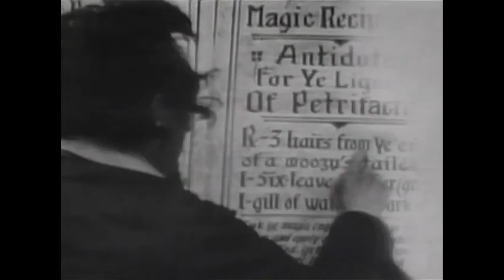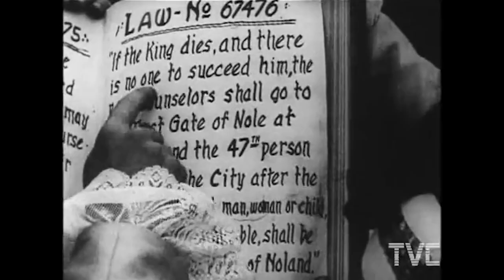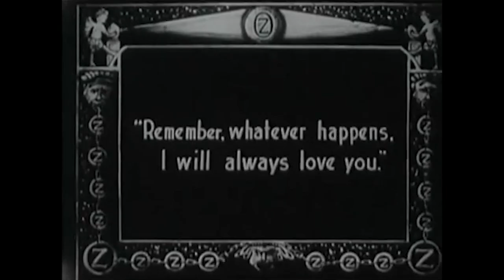The Oz Film Manufacturing Company | The Wizard of Oz Part 1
In this episode of Journey Through Cinema, we take a look into the first ever adaptations of L Frank Baum's world of Oz as he sets out to create his own studio aimed specifically at children entertainment. The Oz Film Manufacturing Company would only survive to release three films- The Patchwork Girl of Oz, The Magic Cloak of Oz, and His Majesty, The Scarecrow of Oz.